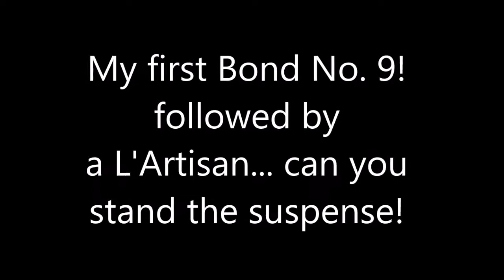SOTD My first Bond no 9 and a L'Artisan Parfum first impression!!!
Oh what could it be? Designer Bond No 9 has 118 perfumes and after this purchase I only have 117 more to review!!! Go me! I took a chance on both of these fragrances today and I feel like I hit the lottery. What are they well looks like you will have to give it a view.